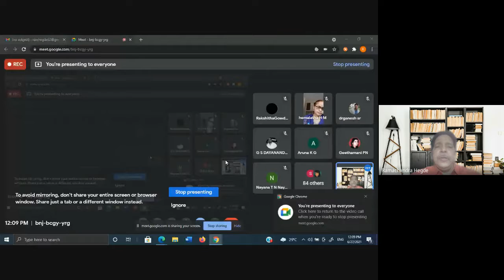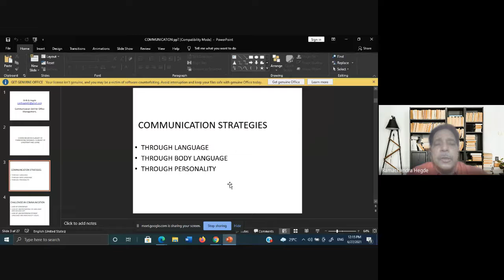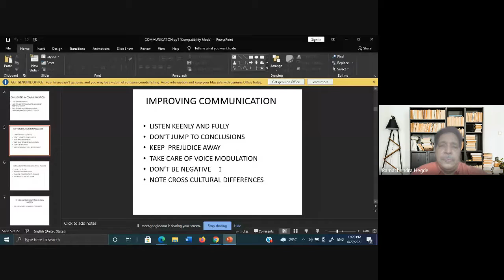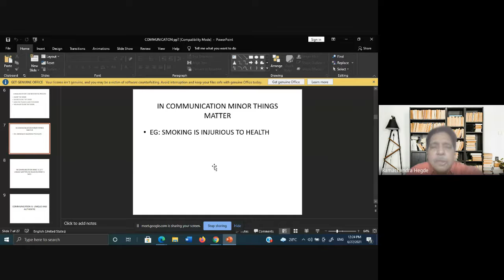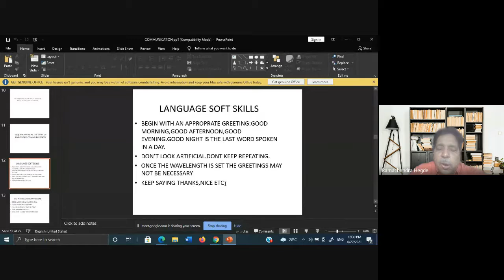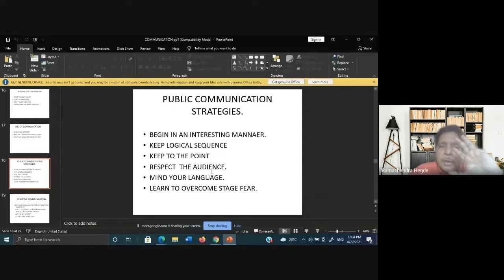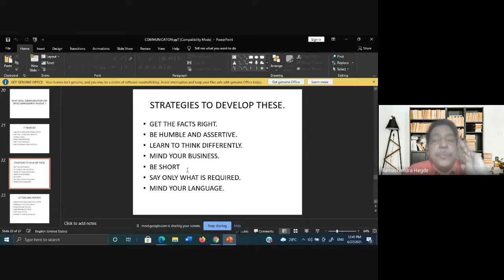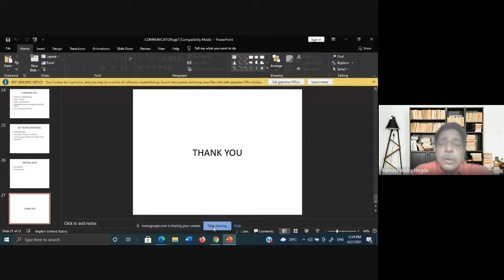Webinar on Enhancement of Communication Skills in Academia and Profession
Webinar on  Enhancement of Communication Skills in Academia and Profession organized by Karnataka State Akkamahadevi Women's University, Extension Centre for PG Studies and Research, Mandya on 27th June 2021